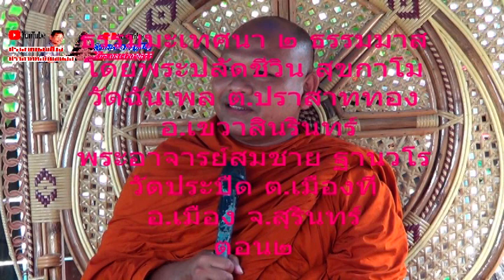ธรรมม๒ธรรมมาส โดยพระปลัดชีวิน สุขกาโม พระอาจารย์สมชาย สังวโร ตอน๒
แสดงในงานศพพ่ออูน พอกพูน 30 เมย.2564เรื่องพระคุณบิดา